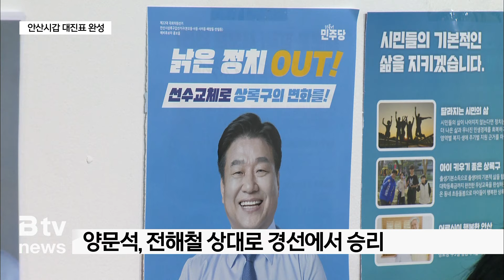친명 양문석 경선 통과...안산갑 대진표는?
[앵커멘트]

'친문'의 핵심인 3선의 전해철 의원이
더불어민주당 안산갑 경선에서
'찐명'으로 불리는 양문석 예비후보에게 고배를 마셨습니다.

이로써 안산갑 선거구의 대진표가 완성됐는데
구도가 달라질 가능성은 남아 있습니다.

이제문 기자가 보도합니다.

[리포트]

비명계 의원들을 일컫는 이른바 '수박' 발언으로
더불어민주당의 징계를 받을 만큼
거침없는 행보를 보였던 양문석 예비후보.

현역의원 하위 20% 평가를 받은 전해철 의원을 상대로
경선에서 승리했습니다.

친문의 핵심 인물인 전해철 의원의 지역구에 도전한 이유도
거침없이 말했습니다.

[양문석 / 더불어민주당 안산갑 예비후보]
"윤석열 검사독재정권과 싸워야 할 때 싸우지 않고
윤석열 검사독재정권과 끊임없이 뒷거래하고 있는
더불어민주당의 정치인들이 계속해서 투쟁으로 나아가야 할 때
뒤에서 발목 잡고 그리고 투쟁하는 깃발을 찢고 투쟁하는 깃발을
뒤로 당기는 행태들을 계속해서 보여왔다."

이제 본선에 나가 정권심판의 선봉에 서겠다는 각오입니다.

"저는 윤석열 검사독재정권을 명확하게 규정을 합니다.
독재 정권은요, 거리에서는 타도의 대상이고
국회에서는 탄핵의 대상이고 선거에서는 심판의 대상입니다."

더불어민주당의 경선이 끝나면서
안산시갑선거구의 대진표가 완성됐습니다.
더불어민주당 양문석, 국민의힘 장성민, 진보당 김도현.
3자 구도가 그려졌습니다.

그러나 변수는 남아 있습니다.

국민의힘 장성민 예비후보의 단수공천으로
경선의 기회를 얻지 못한 김석훈 예비후보는
사실상 무소속 출마를 결심한 것으로 보입니다.

"더불어민주당과 국민의힘 모두
지역의 연고가 없는 후보가 공천된 만큼
해볼 만한 선거"라고 말했습니다.